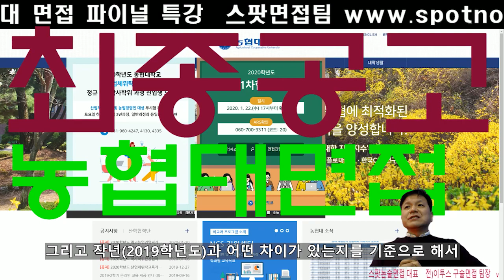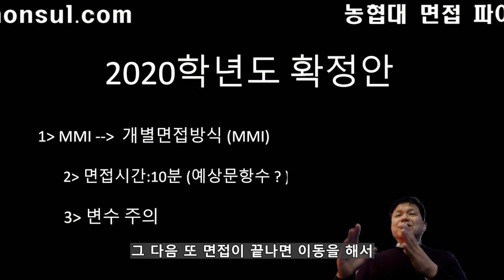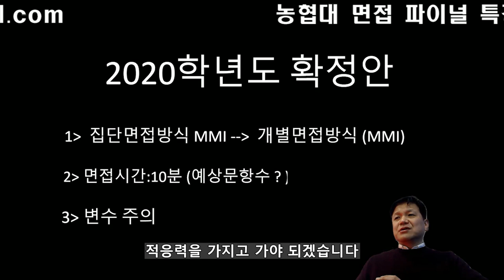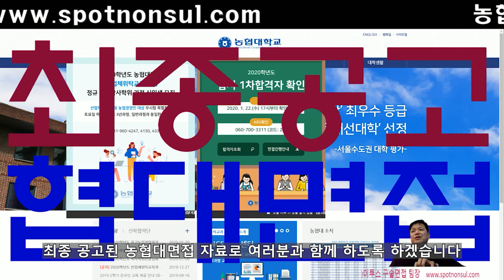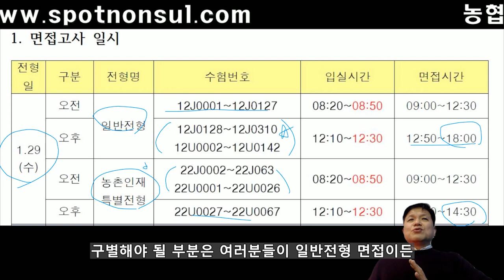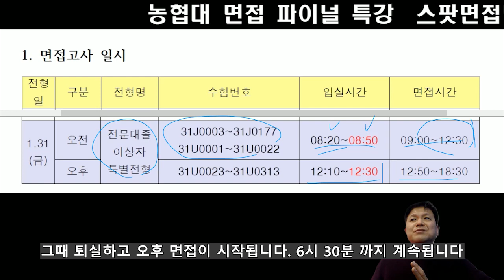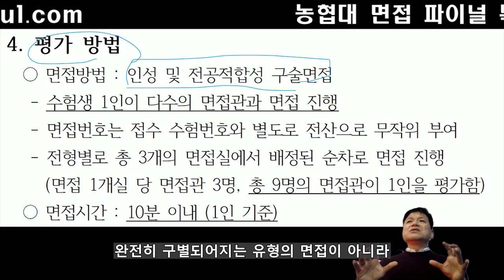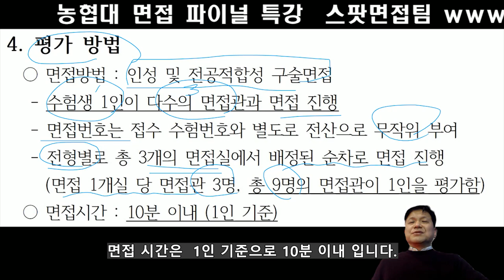농협대면접 최종공고 2020학년도 1부 변화된 농협대 면접방식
농협대 면접 파이널특강 스팟논술면접팀